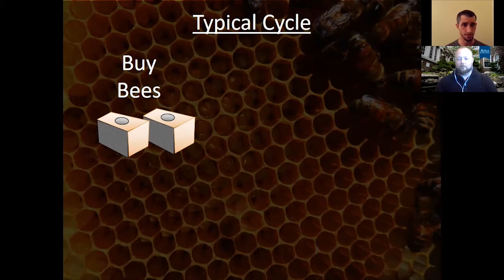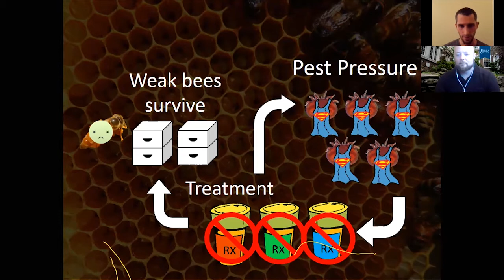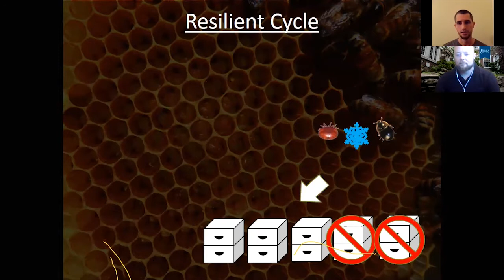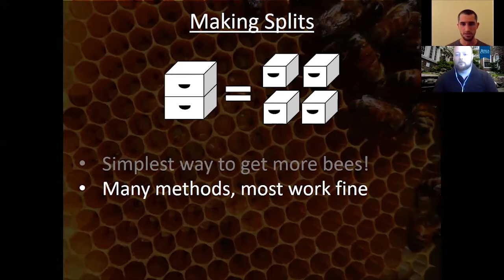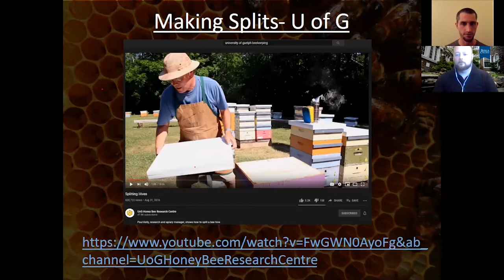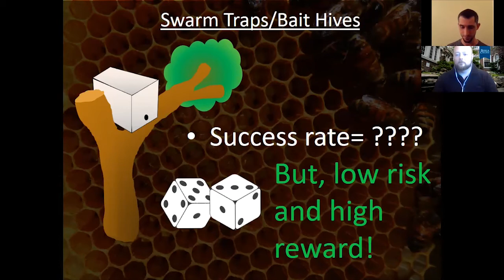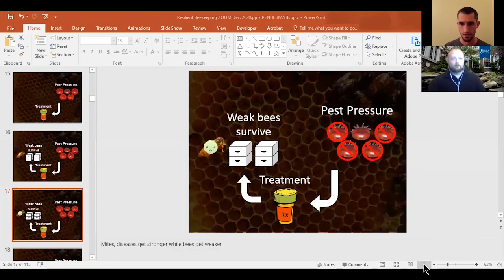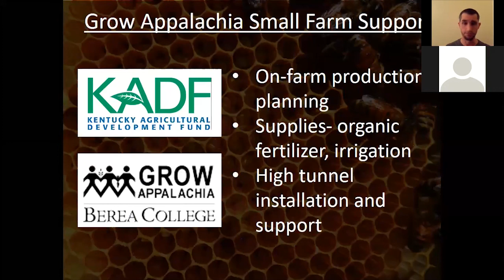Resilient Beekeeping Workshop Dec. 2020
Join EAS Master Beekeeper Matt Wilson as he discusses techniques for resilient, sustainable beekeeping. Topics include varroa management, raising locally adapted bees, and ideas for long-term beekeeping success.